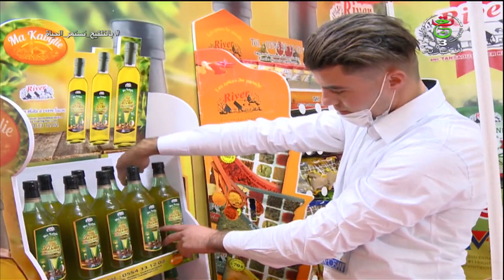معرض الإنتاج الوطني / مجمع جيفابرو .. الرائد في تثمين المنتجات الفلاحية